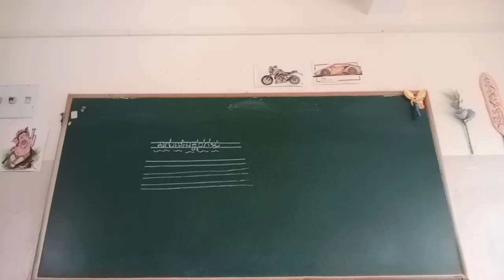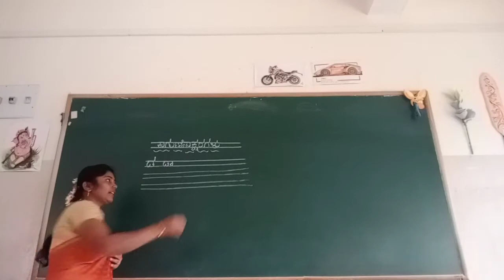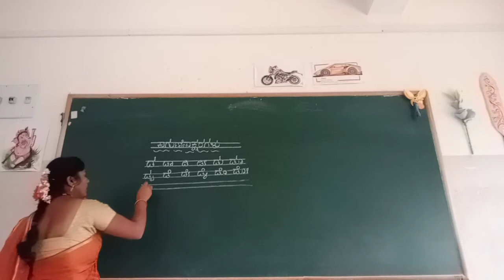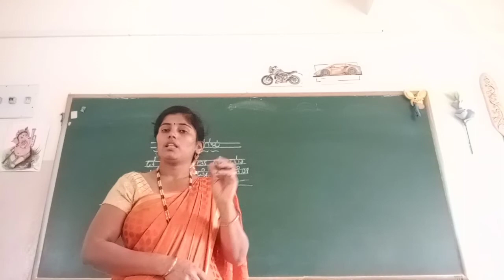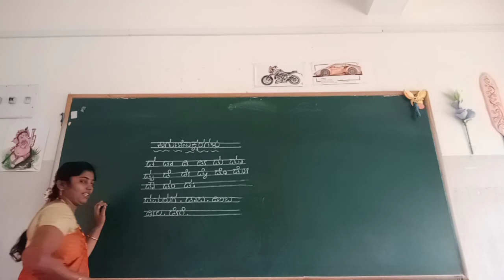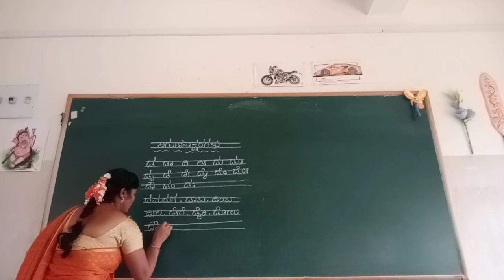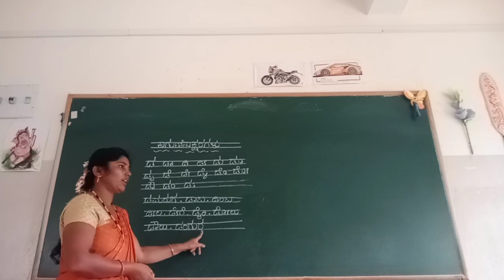UKG Kannada Kagunithakshara Da Class by Mamatha